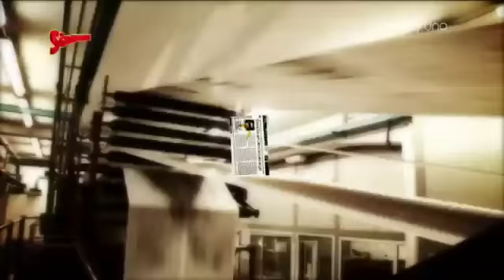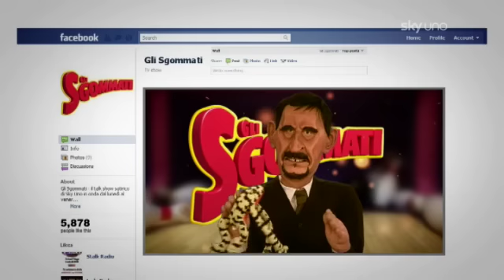Gli Sgommati - Puntata 73 - Il gay in corsa con la Lega: "Meglio omosex che terrone"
Gli Sgommati: il talk show satirico di Sky Uno in onda dal lunedì al venerdì alle 21.Tutte le puntate visibili anche su

A Gli Sgommati parla il candidato del Carroccio. "Mai stato a letto con un meridionale". Bossi fa dietrofront sull'insulto a Fini: "Ho detto sbronzo". E mentre la Santanchè legge le stelle della Boccassini, La Russa fa un altro appello ai fan di Facebook.